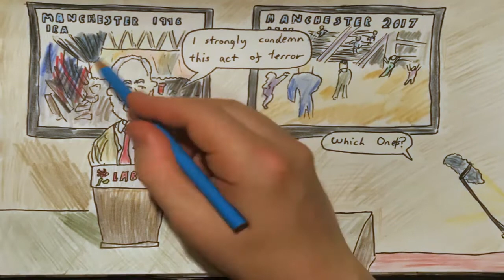2017 May 24 - Manchester Bombing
The downside to trying to cover the news with some humour is that things like this seem to happen with a numbing sense of inevitability.